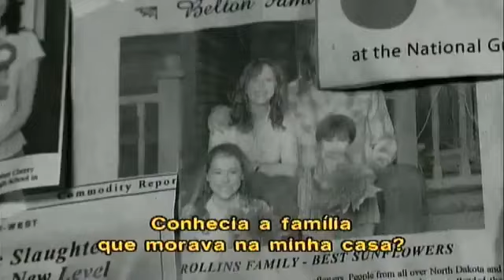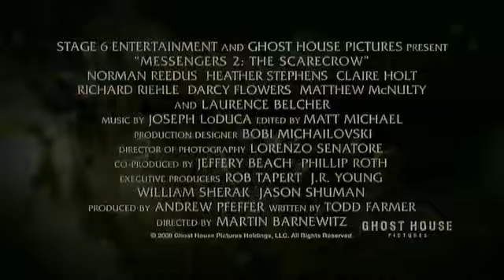OS MENSAGEIROS 2 TRAILER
Sinopse:
A vida na fazenda não está sendo muito fácil para John. Milharais estão morrendo por falta de água, os urubus comem as escassas colheitas e uma dívida bancária põe sua casa em risco. Ele coloca um espantalho nos campos e o verdadeiro horror começa.